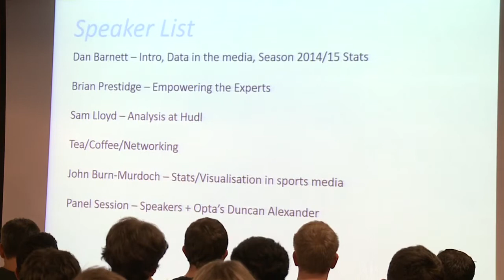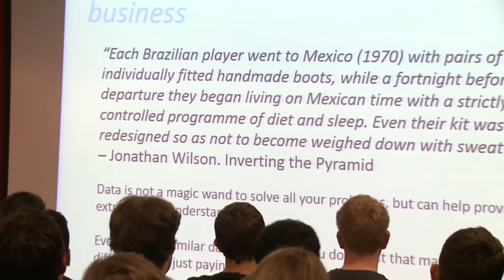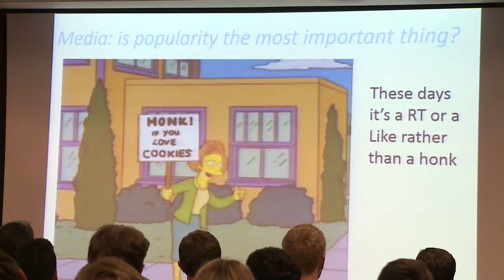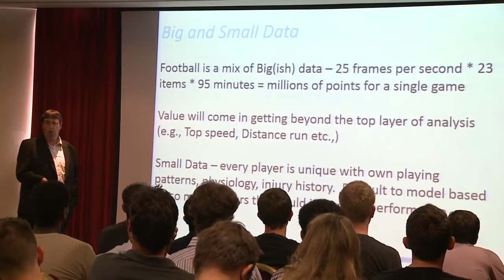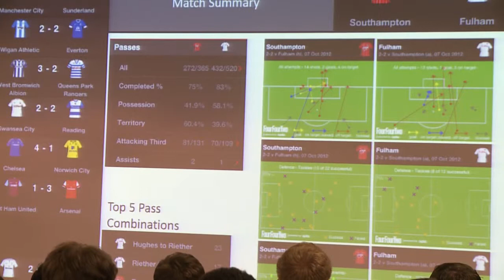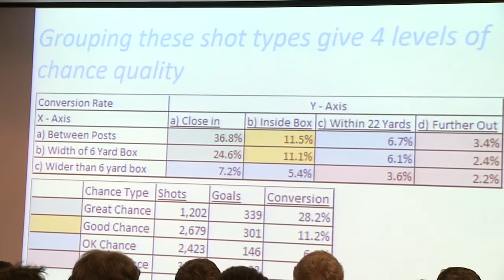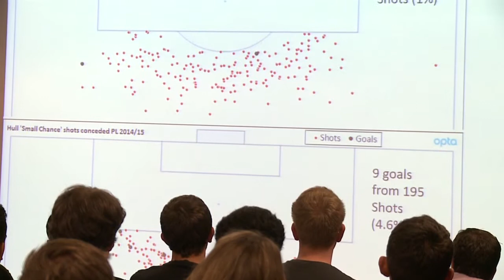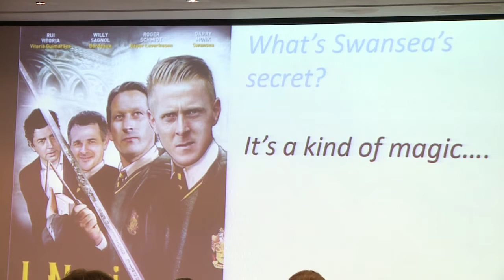Dan Barnett - Football and Data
Presentation and Introduction to Analysis Marketing's Football and Data event on Jun 25th at the Dominion Theatre London.  Talking about use of stats in football both on the pitch and in the Media.

Dan is the Director of Analytics at Analysis Marketing Ltd.